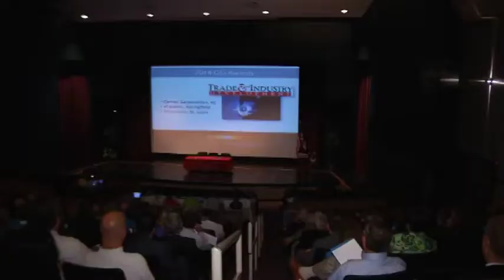Hannibal-LaGrange University hosts Tri-State Development Summit